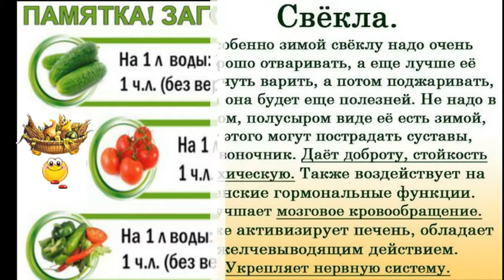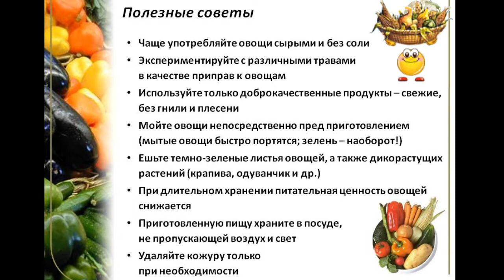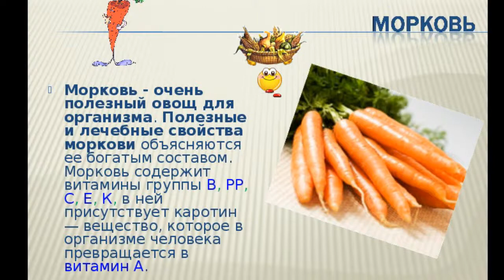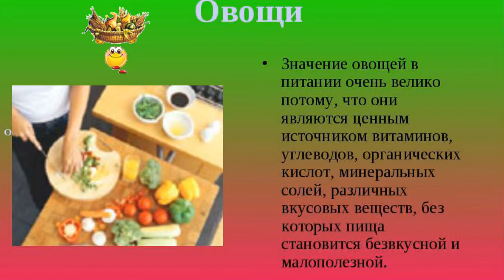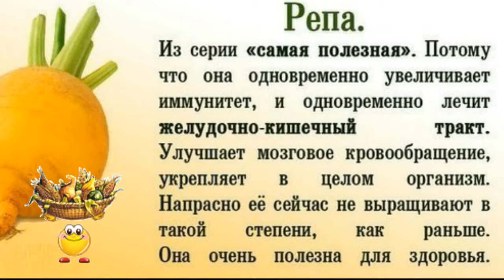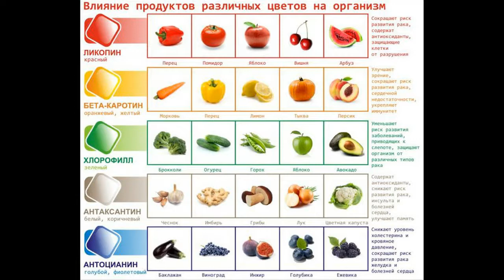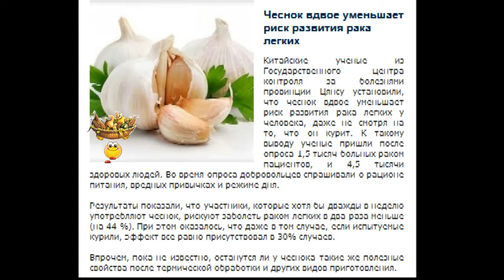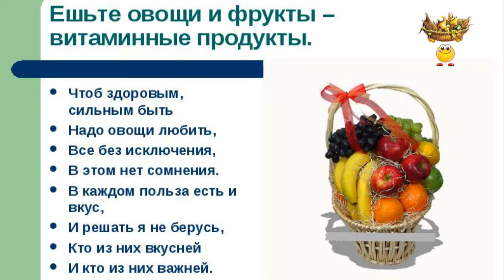СЕКРЕТЫ ОВОЩЕЙ О КОТОРЫХ ВЫ НЕ ЗНАЛИ